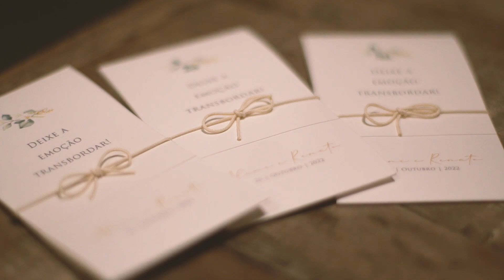Aline e Renato - Trailer de casamento no Jardim Secreto do Sítio São Jorge